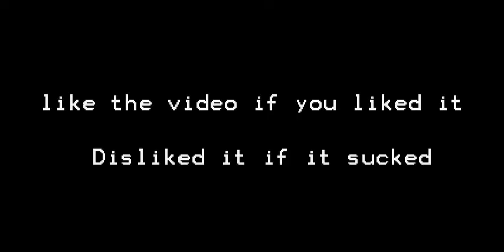"Knockback Clutch" - Hypixel Skywars